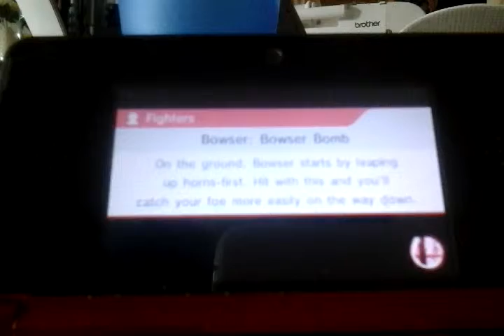Super smash bros!!! Ep 2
Hi how ya doin like an sub it would help a lot. :-)